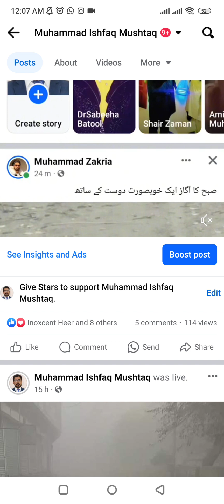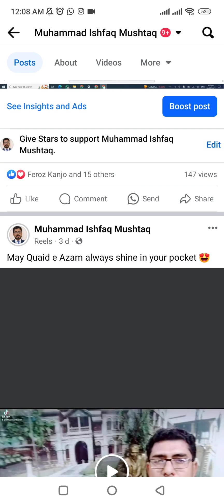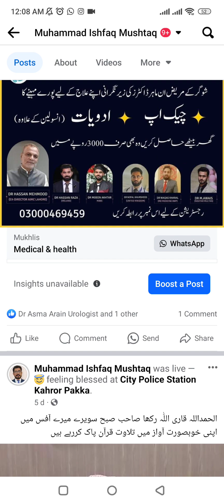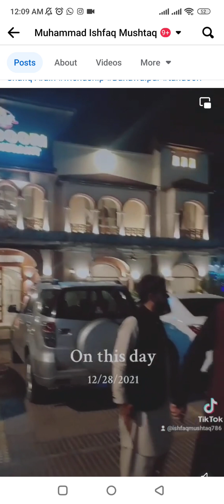How to increase Facebook profile reach | Facebook profile ki reach kese brhain by ishfaq Mushtaq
Boosting Your Facebook Profile Reach: Creative Strategies for Engagement
In today's digital landscape, standing out on Facebook can feel like trying to win a staring contest with a cat. But fear not, fellow social media warrior! Here are some creative ways to skyrocket your Facebook profile reach and become the shining star of your newsfeed:

Content is King (and Queen):

Variety is the spice of life: Mix up your posts with engaging visuals like photos, videos, and even GIFs. Sprinkle in thought-provoking questions, insightful quotes, and humorous anecdotes. Keep it fresh, keep it interesting!
Dive deep into your niche: Share valuable content related to your interests or expertise. Become the go-to source for your tribe, and watch your reach soar.
Live it up: Facebook Live sessions are a fantastic way to connect with your audience in real-time. Showcase your skills, host Q&A sessions, or simply chat and build rapport.
Engagement is the Engine:

Start a conversation: Ask questions, respond to comments, and participate in discussions. The more you interact, the more the algorithm loves you.
Run polls and quizzes: Interactive content is like catnip for the Facebook crowd. Get them voting, laughing, and learning, and watch your reach climb.
Community is the Key:

Join relevant groups and pages: Immerse yourself in communities where your target audience hangs out. Contribute meaningfully, offer help, and build connections.
Collaborate with other creators: Team up with like-minded individuals for joint posts, live streams, or even challenges. United we reach, divided we... scroll on.
Cross-promote on other platforms: Share your Facebook content on your other social media channels to drive traffic back to your profile. Every platform is a stepping stone!
Remember:

Consistency is crucial: Regularly posting high-quality content is key to keeping your audience engaged and coming back for more.
Patience is a virtue: Building a strong online presence takes time and effort. Don't get discouraged if you don't see overnight success.
Be authentic: Let your personality shine through! People connect with realness, so embrace your unique voice and share your passions.
By following these tips and injecting your own creative spark, you'll be well on your way to becoming a Facebook reach rockstar! Now go forth and conquer those newsfeeds!

P.S. Remember, the best way to increase your reach is to focus on creating valuable and engaging content that your audience actually wants to see. Don't just chase numbers, chase connections!